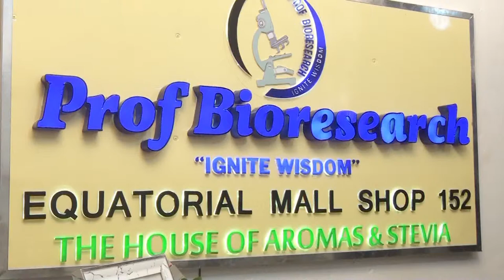PROF BIORESEARCH - EMBOOZI Z'OMUKENKUFU FLAX OIL PART FOUR